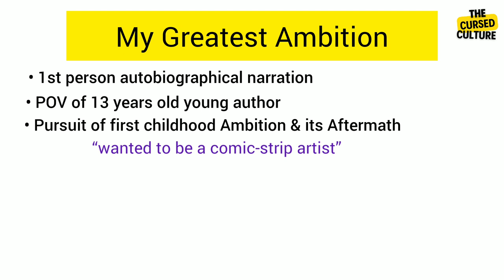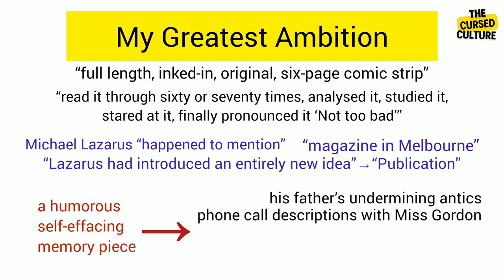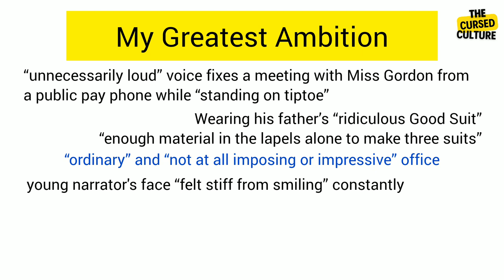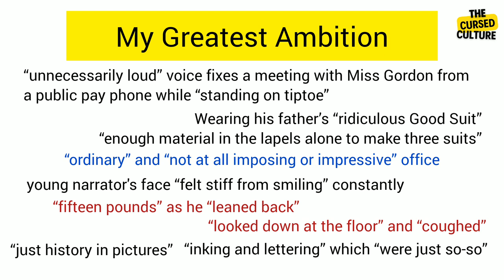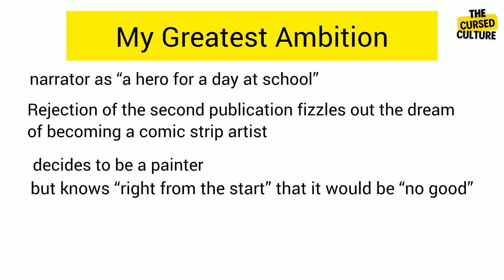MY GREATEST AMBITION by MORRIS LURIE | Explanation | Summary & Themes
My Greatest Ambition is a short story by Morris Lurie published in 1984. It is a first person autobiographical narration from the point of view of a thirteen years old authora as he remembers the pursuit of his first childhood ambition and its aftermath.